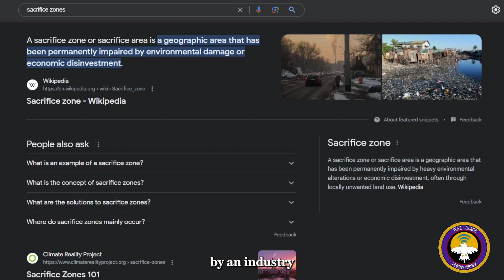Whitewashed History & The Pain of Assimilation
Welcome to the Future Generations Podcast!
🌟 Why Listen? 🌟
By joining us as we explore another perspective of history, you'll gain a deeper appreciation for the wisdom, resilience, and cultural richness of indigenous peoples of Texas. We hope to foster dialogue, respect, and collaboration across cultures while honoring the importance of preserving traditional knowledge.

Use the comments section to share your experiences and find like-minded people to connect with.

🌱 Supporting Indigenous Causes 🌱
We are committed to making a positive impact, and a portion of our proceeds go toward supporting Indigenous initiatives, charities, and organizations dedicated to preserving their heritage and improving their communities.

🎙️ The Hosts + special Guest 🎙️
KP:

Introduction Song For Season 2: By Artist and Activist: Slim Luck ‪@westernhemisphereindigenou1770‬

🔗 Helpful Links 🔗
Articles Mentioned In Video:

Sage, sacred to Native Americans, is being used in purification rituals, raising issues of cultural appropriation

[The views and opinions expressed in this program are those of the speakers and do not necessarily reflect the views or positions of any entities they represent.]

🎧 We are a podcast dedicated to providing a platform for a diverse group of voices, fostering a greater understanding and appreciation for their unique perspectives. 🌍

🌟 Why Listen? 🌟